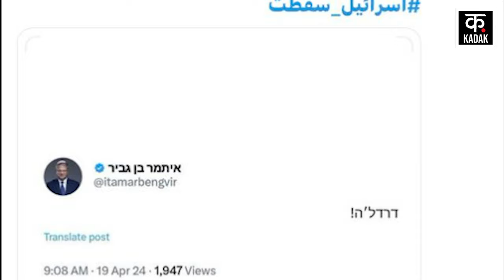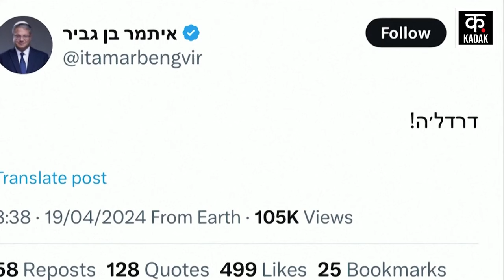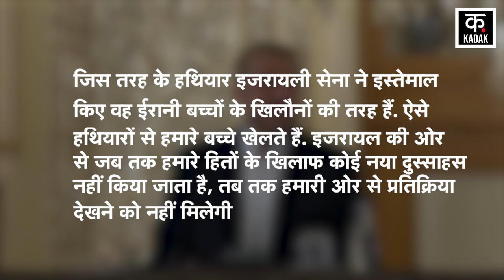Israel Hamas War | नेतन्याहू ने ईरान से ले लिया बदला ! | Hezbollah | War News | Latest News | News18